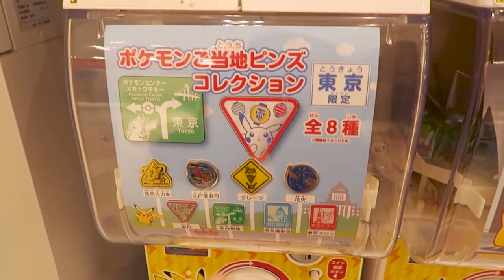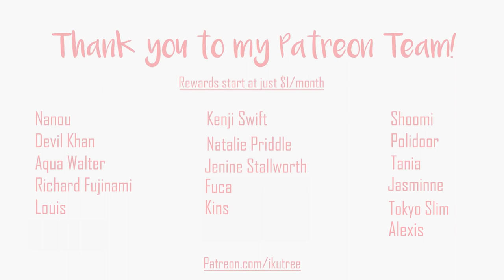I probably shouldn't have moved to Japan (1 year update) | IkuTree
... but I did it anyway!
After one year of living in Japan, I look back at what's happened over the course of that year and I realise that conditions haven't been in my favour when it comes to Tokyo living. What were my biggest mistakes, regrets and what would I change if I were to do it all over again?

Timestamps:
Intro 0:00
Recap/TLDR 2:30
School & studying 6:27
Sharehouse life 24:28
Health 37:25
Work 46:25
Relationships 49:58
Future plans 53:52